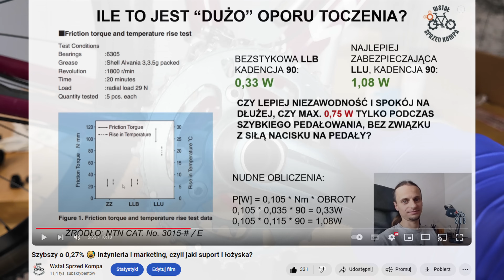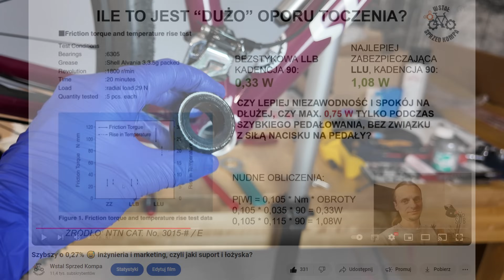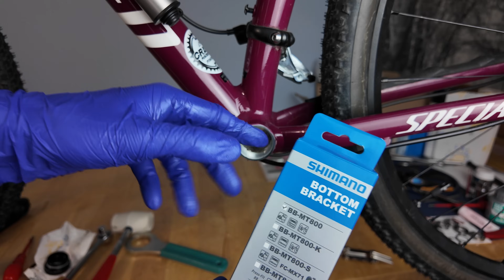Suport W ŚRODKU po błocie, deszczu i śniegu: Shimano XT BB-MT800.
Suport rowerowy Shimano XT BB-MT800 po tysiącach kilometrów w deszczu, błocie i śniegu. Rozebrałem, obejrzałem, oceniłem stan.
Łożyska, suport, rower. Wkład suportu i piasta - jaki suport, wkład suportu wybrać?